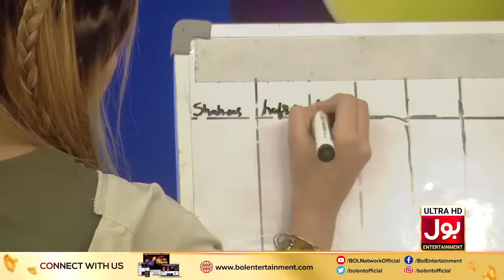Game Show | Khush Raho Pakistan Instagramers Vs Tick Tockers | Grand Finale | 6th November 2020